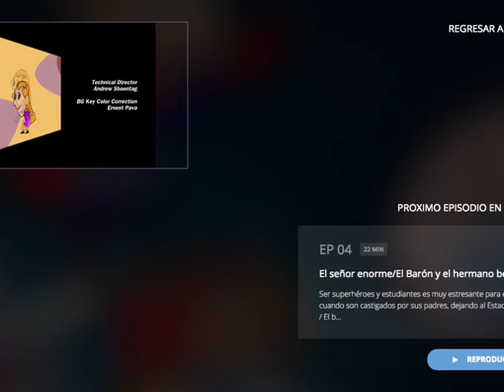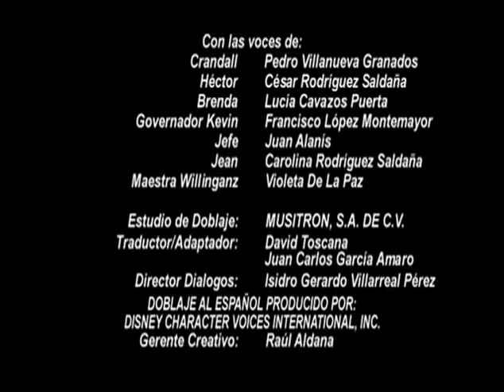Teamo Supremo - Sinister Substitute! [S01E03B]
An evil fashion stylist disguises herself as Teamo Supremo's teacher and gives them lots of homework so they won't have time to fight